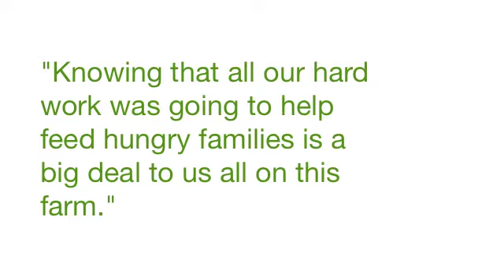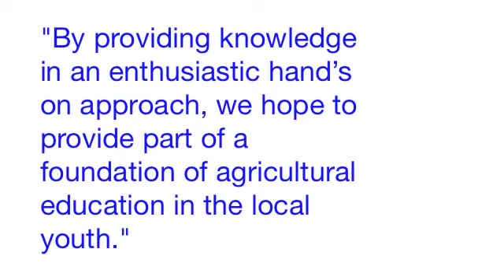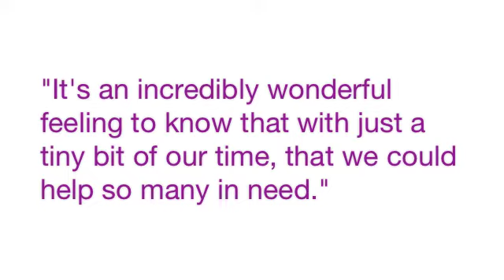Black Gold Farms 2014 Giving Back #1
Black Gold Farms Gives Back to their local communities:
Rhodesdale, MD
East Grand Forks  & Forest River
Live Oak, FL
Arbyrd Packing Plant